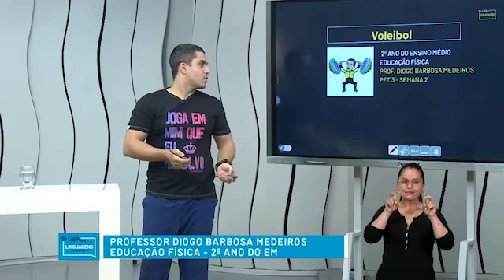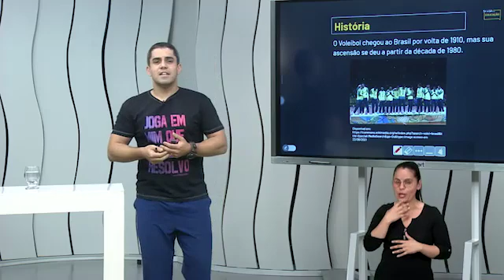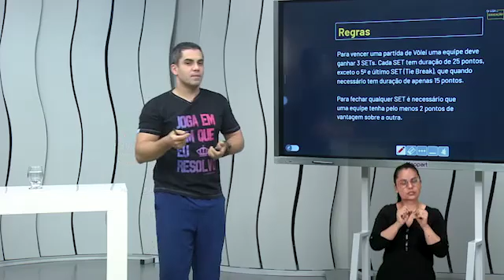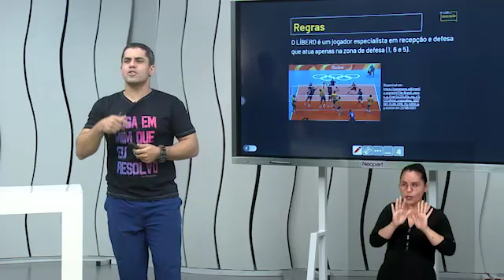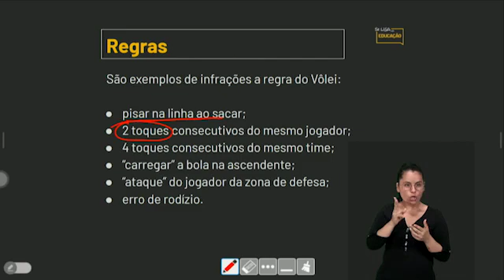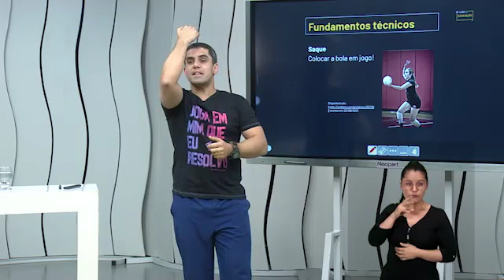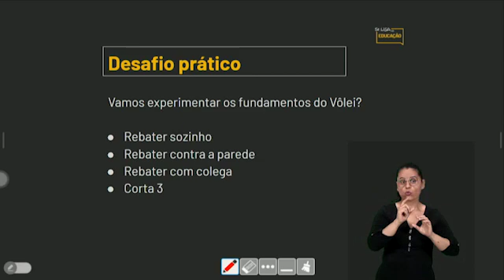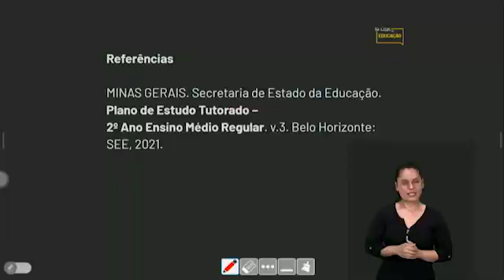13 09 21 BL02 EM2 EDFIS VOLEIBOL